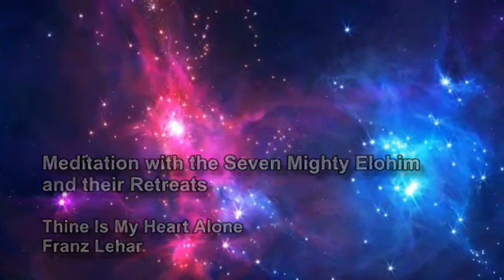0a Meditation with the Seven Mighty Elohim; and Their Etheric Retreats.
As the great Masterpieces of Music are beyond Time & Space; so too is the Presence of Great  Immortals who await our "connection", "call", and "command" ~(our implore).